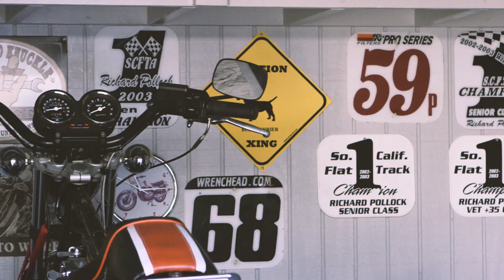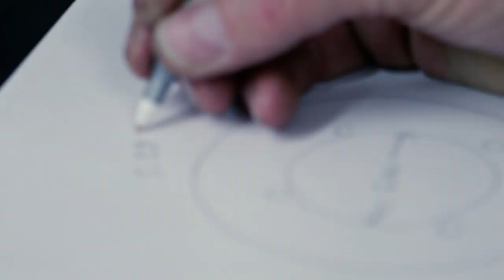Richard Pollock of Mule Motorcycles - Pro Builder Interview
Richard Pollock is the founder of legendary Mule Motorcycles. He's recognized as the godfather of the street tracker style of motorcycle, has had his custom builds on the the cover of Cycle World numerous times, is a pro level flat tracker, and is often considered one of the best custom motorcycle builders in the world. But he wasn't always all of these things.

British Customs is now the exclusive dealer of all Mule Motorcycles parts. To check them out and read another interview British Customs did with Richard Pollock,

Filmed and Edited by: Leeward Creative